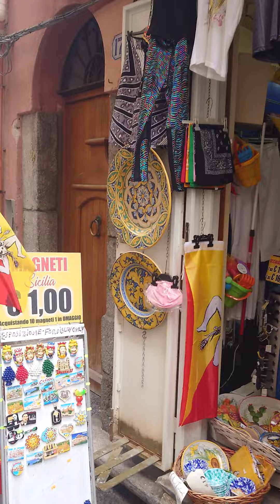European Adventure Vlog Episode 190 - Citta di Cefalu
One of the charming characteristics about Cefalu were the colourful and vibrant streets. Despite the rainy weather, the merchants opened up their shops to visitors to experience hand made Sicilian goods. While Rome had a market of selling either knock-offs or genuine high end goods, and Palermo had a market of selling goods taken without permission from it's owner, Cefalu felt like a step back into a slower pace of Sicilian life where honest goods were traded daily.